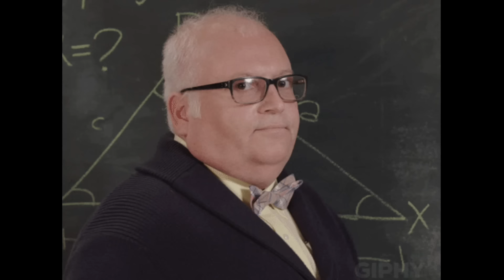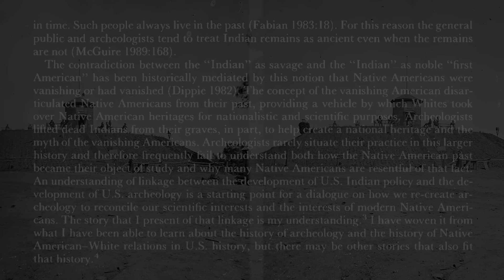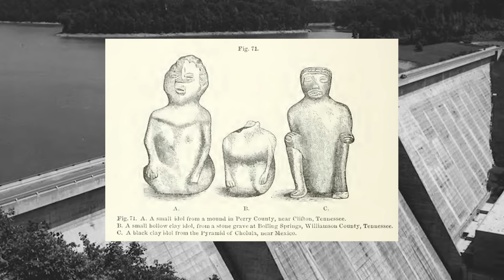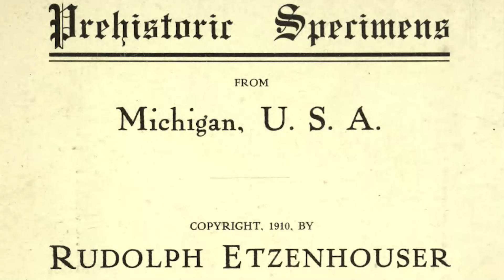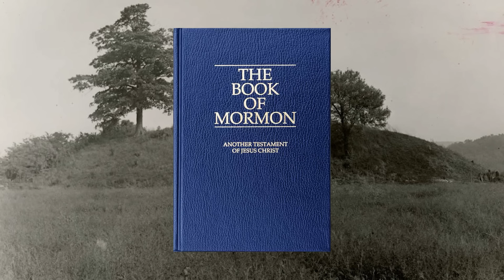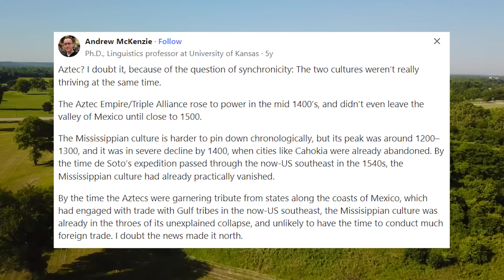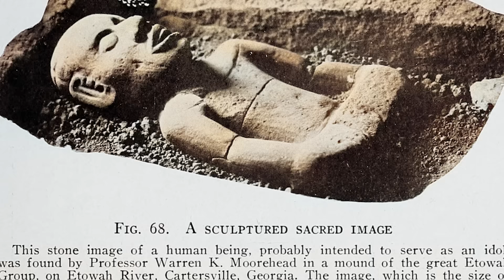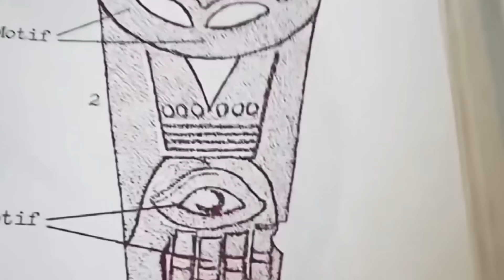Æ: The Hidden Hand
@Uriah-Brandon (leave email)

Who is the hidden hand behind the veil? In this episode we investigate some if the most controversial artifacts found in North America. The Michigan Tablets for example, are considered one of the biggest hoaxes in archaeological history. However, is there any validity to any of the findings made across the state, or are they all forgeries?Most archaeologists and historians agree that there is no connection between the civilizations of the Aztec and Maya to the Mississippians, should this theory be put to the test...? Are there any other authentic artifacts found in North America that actually connect to Ancient Egypt or the Old World?